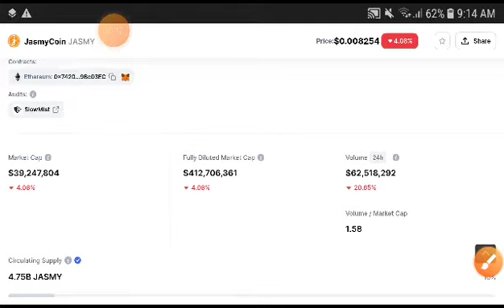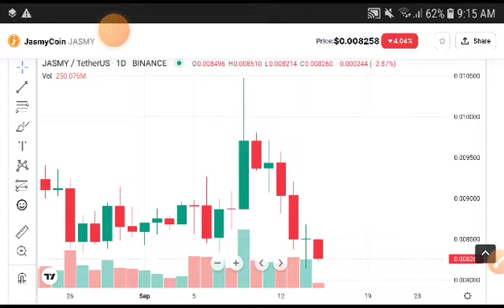Jasmy Technical Analysis! Jasmy Coin Price Prediction! Jasmy News Today